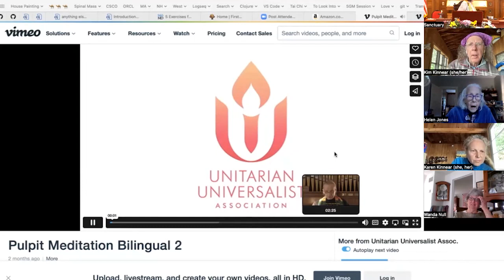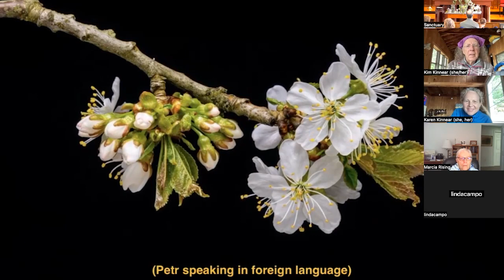FPC Service Flower Communion 6 4 23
10:00 AM
Gathering
Prelude Trish Woods, piano
Many of our musical selections today are from:
Beauty Calls Us Together:
A Cantata Honoring 100 Years of the Flower Ceremony
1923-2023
Words and music by:
the Rev. Suzelle Lynch, Kathryn Canan, Ruben Piirainen,
Anne Merdinger, and the Rev. Dr. Norbert Fabian Čapek
Land Acknowledgement, Welcome & Announcements Sharon Brownfield, President
Opening Words the Rev. Dr. Cynthia L. Landrum
Chalice Lighting
* Hymn #78 Color and Fragrance
* Covenant and Affirmation
Love is the spirit of this church, From all that dwell below the skies
and service its law. let words of love and peace arise.
This is our great covenant: Let joyful songs of praise be sung,
To dwell together in peace, through every land, by every tongue.
to seek the truth in love,
and to help one another.
Centering
Dramatic Reading Dialogue About by the Rev. ‘Don Kafka
Flowers and Men and Cliff Feakes
Kendra Jablonowski, Director
Performers
Solo In the Depths of My Soul N. F. Cepek
tr. Richard Henry
A. Merdinger
Dave Kay
Exploring
Meditation over the Flowers by the Rev. N. F. Čapek
the Rev. Dr. Petr Samojský (video)
Flower Communion
Flower Communion Prayer by the Rev. N. F. Čapek
Sharing Our Gifts
This month we share our
weekly offering with the
Organization for the Assabet
River (OARS).
use the QR code, →
Anthem Mother Spirit, Melody N. F. Čapek & S. Lynch
Father Spirit/Beloved Arr. R. Piirainen
Words N. F. Čapek,
tr. P. Munk & A. Munk,
English version by R. F. Boeke
Additional lyrics by S. Lynch
FPC Adult Choir
Recognition of Service Sanghee Kim
Joys and Sorrows Ann Sadler, Lay Minister
Prayer or Meditation
Returning
* Hymn We Are One S. Lynch and
R. Piirainen
* Benediction
* Closing Song
Peace be with you ‘til we meet again!
As life lays its task before you,
keep love’s banner floating o’er you.
Peace be with you ‘till we meet again.
Postlude Jen Dal by the Rev. N. F. Čapek,
arr. S. Cartreine
FPC Adult Choir